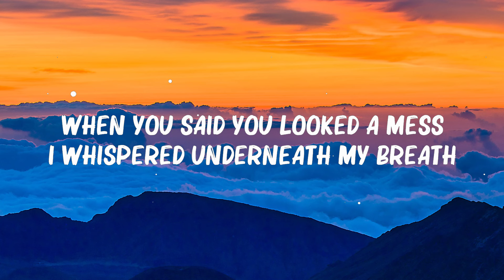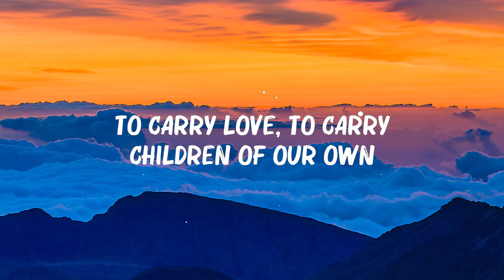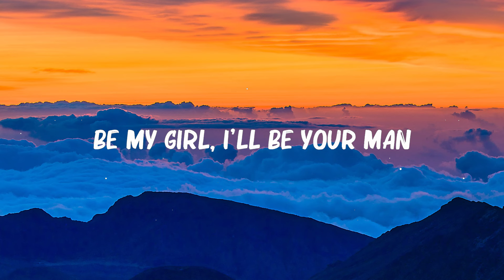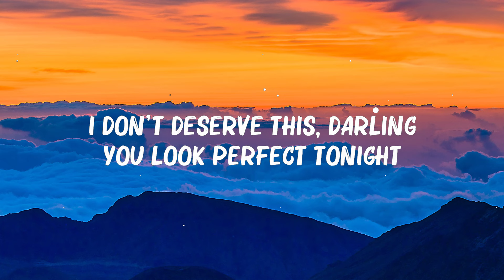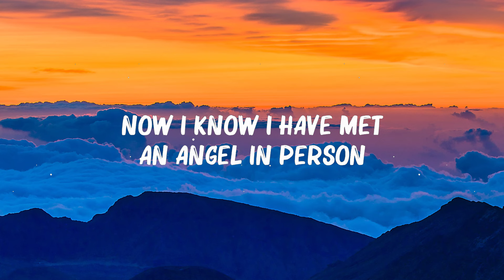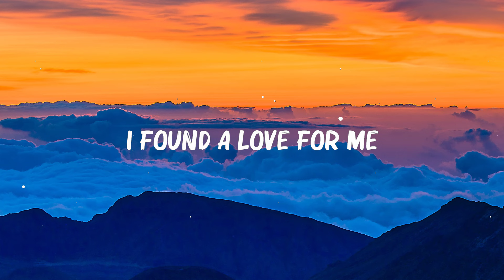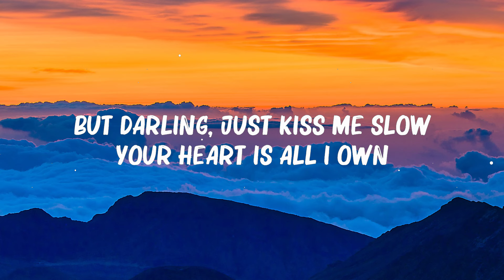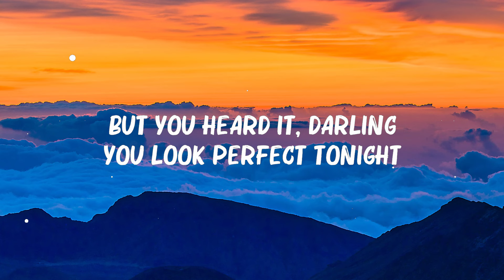Ed Sheeran - Perfect (Lyrics) 🍀Songs with lyrics